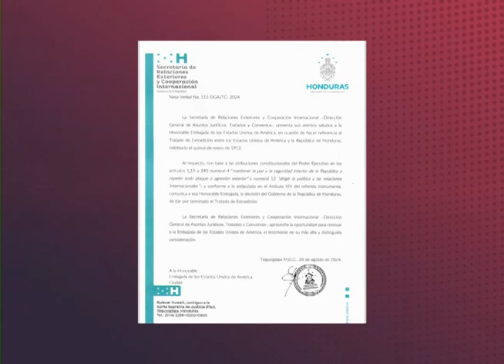Notifides | Tratado de Extradición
Tratado de Extradición ha servido para tener justicia alternativa, afirman expertos.